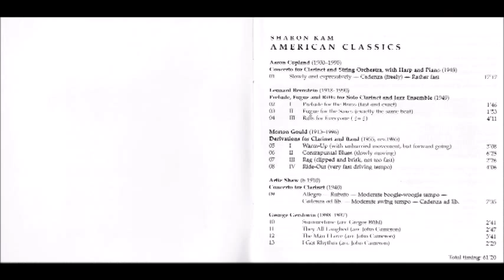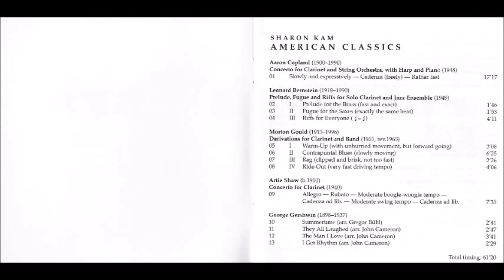George Gershwin - Summertime (American Classics - Sharon Kam)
- The Man I Love (arr. Gregor Bühl)

Album : American Classics
Clarinet : Sharon Kam
London Symphony Orchestra, Gregor Bühl